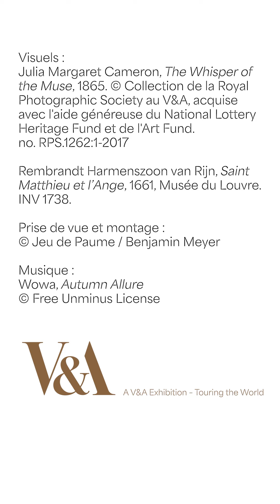Focus sur : The Whisper of the Musc, 1865 - Julia Margaret Cameron. Capturer la beauté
Commentaire de « The Whisper of the Musc », présentée dans l'exposition « Julia Margaret Cameron. Capturer la beauté » du 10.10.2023 au 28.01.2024, par Quentin Bajac.